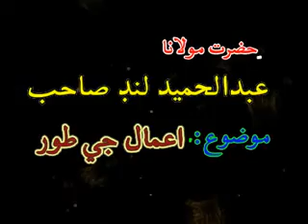hazrat Maulana Abdul Hamid lund old bayan video